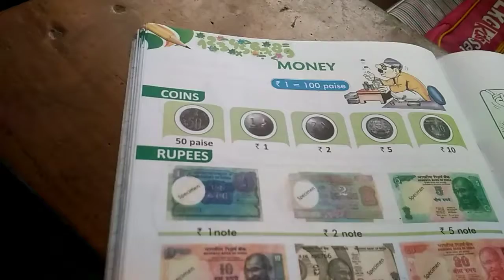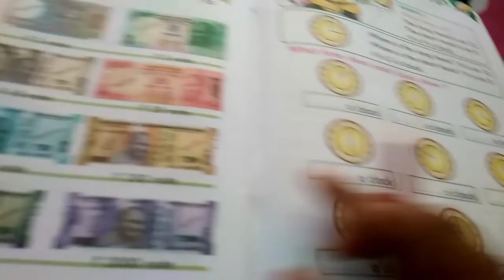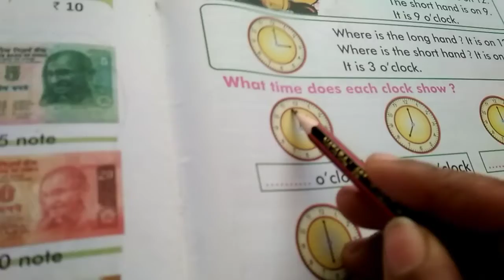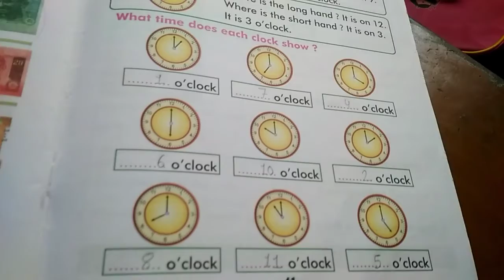UKG Class | Maths | Money and Time